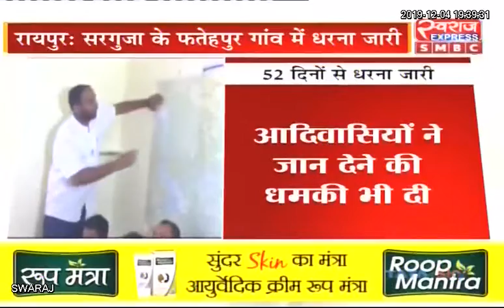Adani, कोल खदान का विरोध, छत्तीसगढ़ हसदेव अरण्य को बचाने आंदोलन जारी...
छत्तीसगढ़ में हसदेव अरण्य को बचाने के लिए बीते 52 दिनों से सरगुजा के फतेहपुर गाँव में धरना चल रहा है. स्थानीय आदिवासी वहाँ पर अडानी के कोल खदान का विरोध कर रहे हैं. गाँव वालों का कहना है कि इलाके में पहले कोयला खदान खुलने से जन-जीवन प्रभावित है. ऐसे में वहाँ पर और कोल खदानों की जरूरत है. सरकार अडानी को आबंटित खदानें रद्द करें. धरना दे रहे आदिवासियों ने कहा कि वे अपनी जान दे देंगे लेकिन खदान खुलने नहीं देंगे. अपनी इसी मांग लेकर कुछ आदिवासी रायपुर पहुँचे. इनसे बातचीत की हमारे संवाददाता वैभव शिव पाण्डेय ने twitter